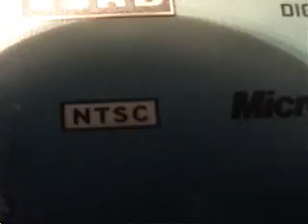Rock Band 2: Blood Sugar Sex Magik End 100% FC Expert Guitar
fuck the strum limit